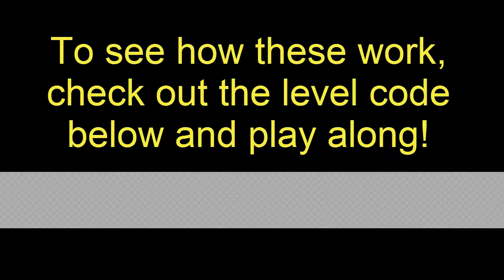7 Boss Ideas for Super Mario Maker Levels - 5 Approaches for Boss Fights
7 Boss Ideas for Your Super Mario Maker Levels - Watch, play and make

Just examples of 6.5 - 7 boss levels you can play yourself that might give ideas on how to make bosses in a Super Mario Maker campaign.

Each boss is based on a different Super Mario Maker strategy or Super Mario Maker (SMM) mechanic, and I demonstrate a few ways to make a boss battle hard or virtually impossible to skip, while adding a few different game mechanics, enemies and added challenge elements.

I don't explain in the video itself, but you can:

1. Use a vehicle
2. Use a p-switch
3. Make an area that requires a delay
4. Require you use the boss to escape the level
5. Make the boss physically in your way to get through

I use elements of all 5 approaches - you can try the level yourself and work your way through each challenge to go with this video!

This kind of derailed at the end here. Buy baseball gloves!

The Super Speers Brothers are:
Blake Speers
Brendan Speers